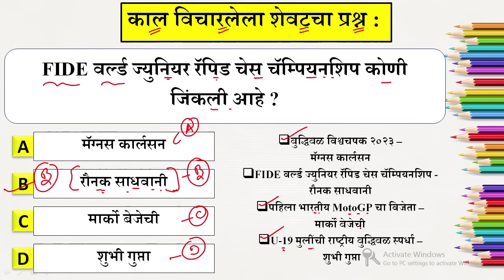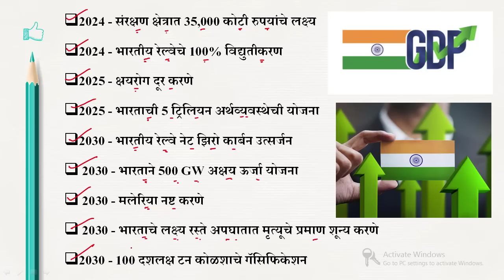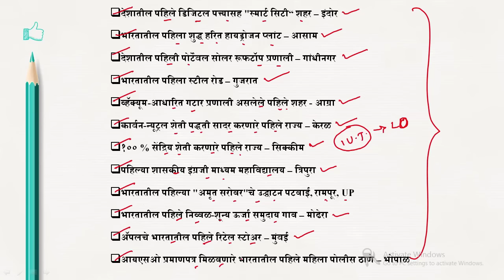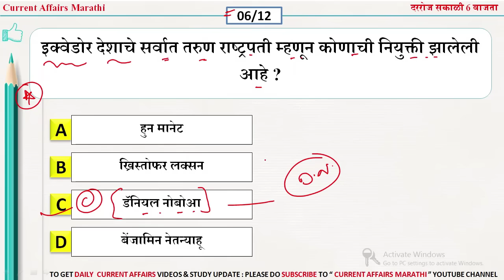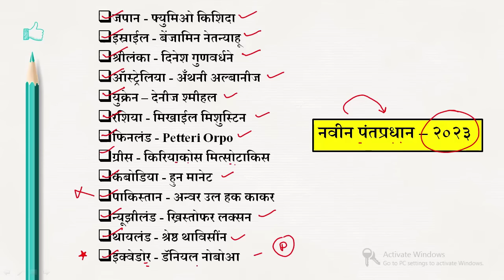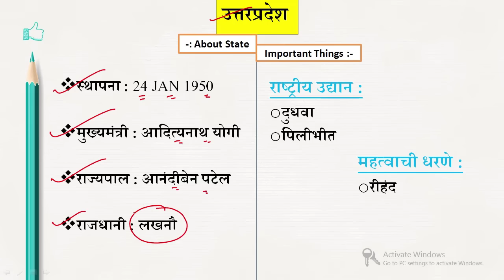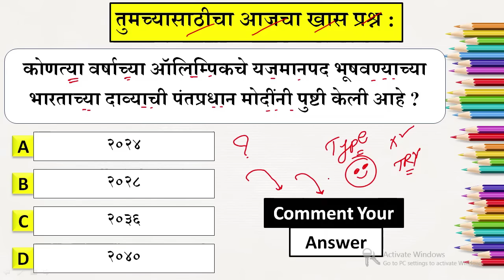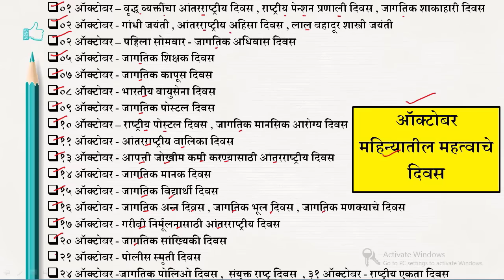19 Oct 2023 | Current Affairs Marathi | Current Affairs By Suhas Bhise | Chalu Ghadamodi 2023